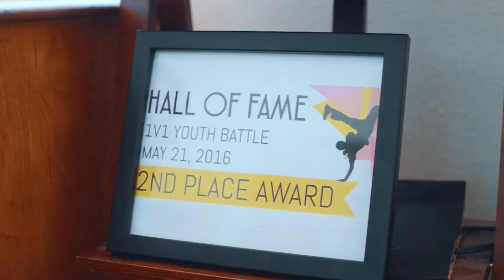JAHZIEL x AARON (Break Dance Video)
I have been practicing how to make videos.

Song: DJ Day - Land Of 1000 Chances